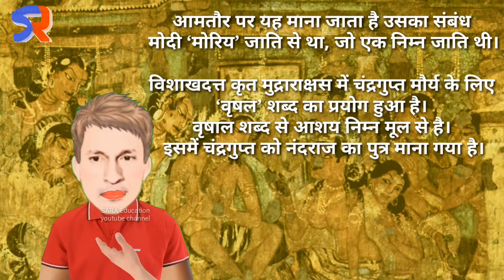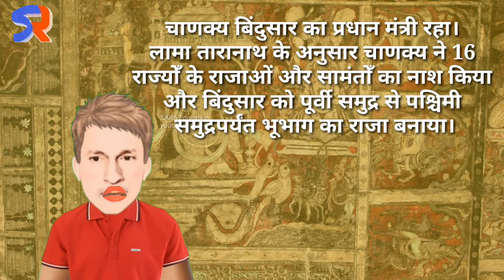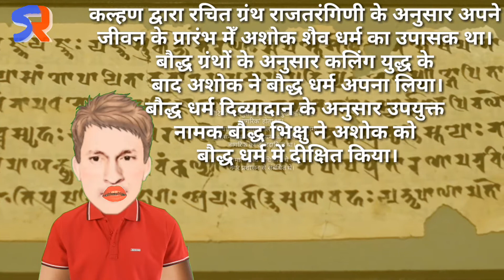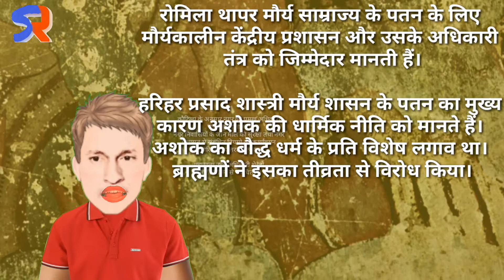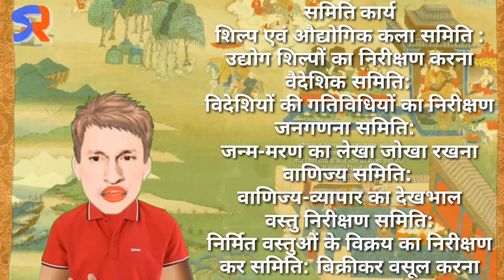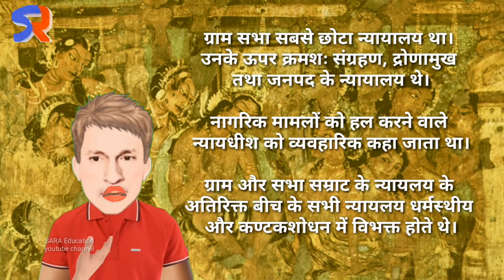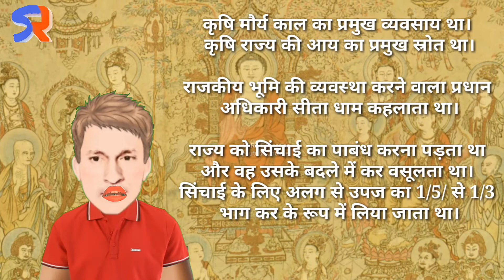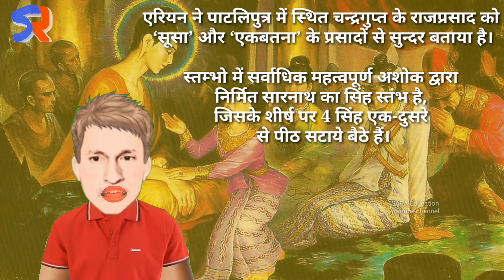Mauryan Empire history in hindi मौर्य साम्राज्य: भारत का इतिहास (323 ईसा पूर्व से 184 ईसापूर्व)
Maurya, मौर्य साम्राज्य याने Mauryan Empire, भारत का इतिहास (323 ईसा पूर्व से 184 ईसापूर्व)  history of india.

नमस्ते दोस्तो,
आइ ए एस. व, यु पी एस सी जैसी प्रतियोगीता एक्जाम के लिये भारत के इतिहास विषय की तैयारी के इस ओन लाइन विडीयो नोट्स में, मैं सारा, आपका स्वागत करती हूं.
इस वीडीयो सीरीज में इस विसय के संपुर्ण महत्वपुर्ण टोपीक कवर करने का प्रयास कीया गया है. तो इस सीरीज के हमारे सभी वीडीयो एक बार ध्यान से जरूर देखें.

Mauryan Empire मौर्य साम्राज्य: भारत का इतिहास (323 ईसा पूर्व से 184 ईसापूर्व)  history of india

History of Mughal Empire in Hindi.

भारत के ऐतिहासिक युद्ध.

ऋग्वैदिक काल: भारत का इतिहास (1500 ईसा पूर्व से 1000 ईसापूर्व) Competitive exam history of india